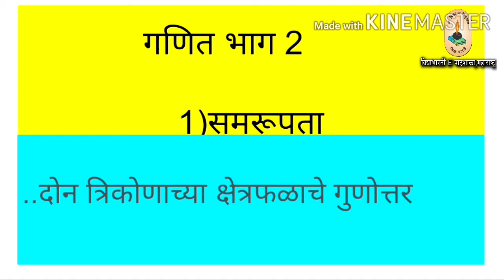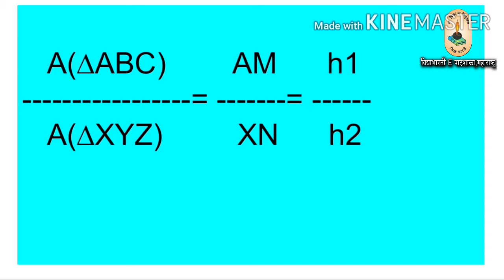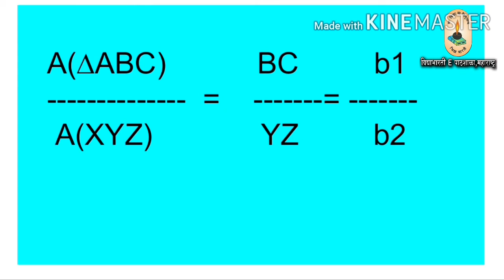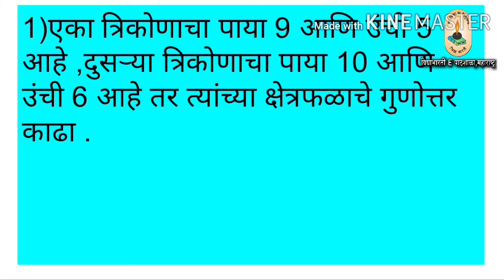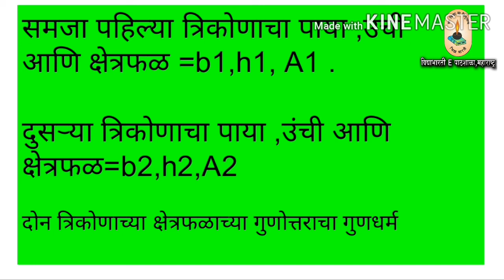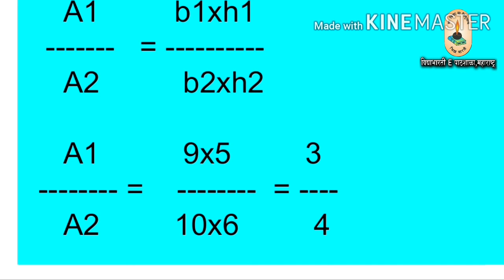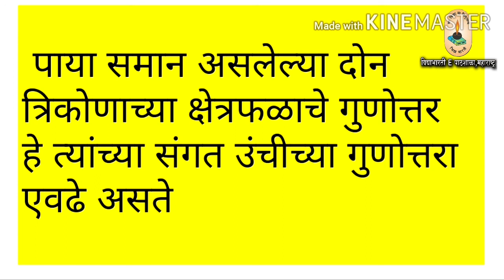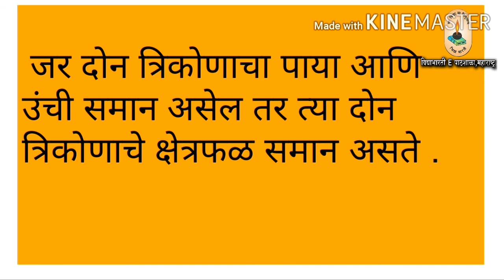इयत्ता 10 वी गणित समरूपता